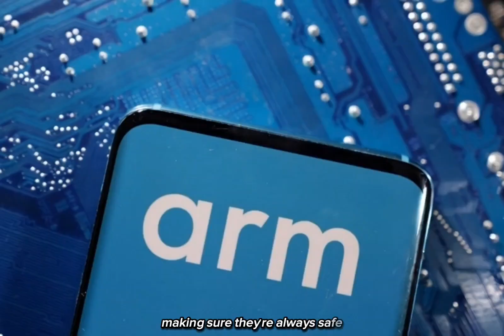Why Apple Is Working With Intel Again After 5 Years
Apple + Intel: The Real Reason They’re Back Together

Apple’s Secret Plan: Why Intel Is Back in the Picture

Apple and Intel are getting close again after five years apart — but not in the way most people think.
In this video, I break down why Apple is suddenly interested in using Intel again, how Intel’s new 18A manufacturing process could change Apple’s future devices, and why this move is all about supply chain safety, not old partnerships.

Apple left Intel years ago because its chips were overheating, slow, and holding the MacBook back. After switching to the M1 and M-series chips, Apple gained insane performance, battery life, and full control over its hardware.

So why are these two companies talking again?

Because the world has changed. Apple needs more chip factories, more regions, and more backup plans. With global tensions rising and everything depending on TSMC, Apple wants an extra manufacturing partner — and Intel might be the answer.

In this video, we talk about:

🔹 Why Apple left Intel originally
🔹 What Intel’s new 18A process means
🔹 Why Apple wants regional chip manufacturing
🔹 What devices Intel might build (iPads, MacBook Air, budget MacBooks)
🔹 Why high-end M-chips will stay with TSMC
🔹 When these Intel-made Apple chips might arrive (2027 and beyond)

This is not Apple going back to Intel. It's Apple being smart and protecting its future.

Apple Intel partnership 2025

Apple Intel deal explained

Intel 18A Apple

Apple M-series chips

Why Apple left Intel

Apple chip manufacturing

Apple vs Intel

TSMC vs Intel

Apple supply chain 2027

Apple chip news 2025

Apple returning to Intel

Intel foundry Apple